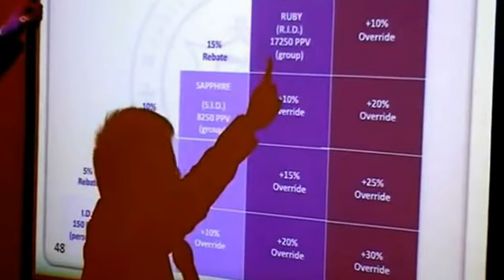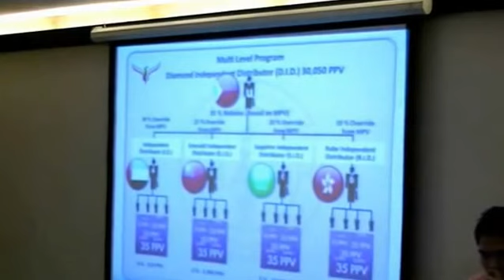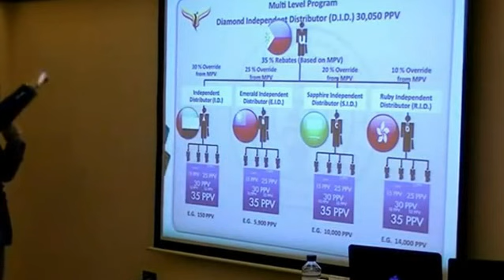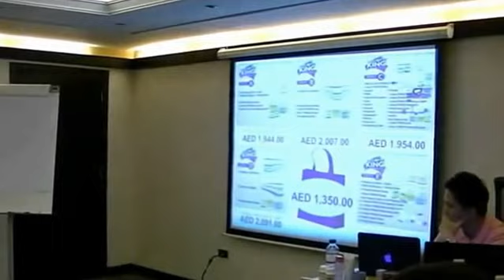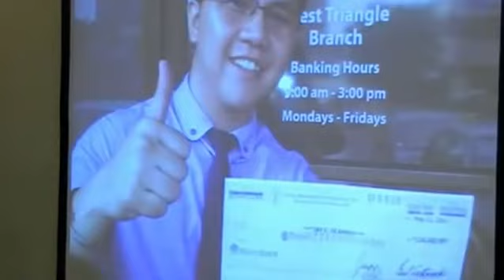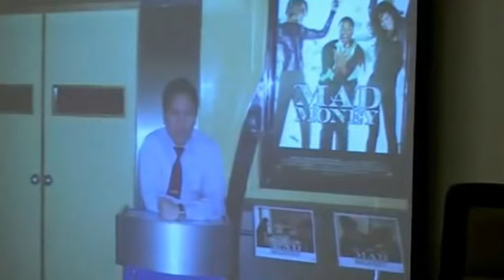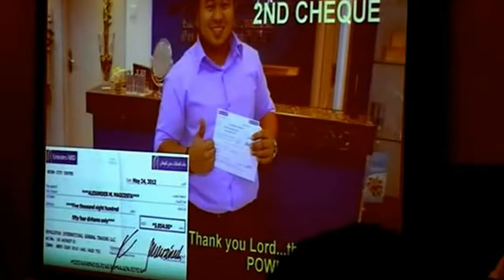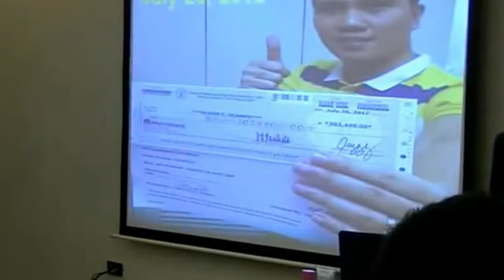ROYALE BUSINESS PRESENTATION - UAE (by Mr. JAY OCAMPO) - PART 3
A detailed presentation of the business program offered by Royale Business Club in U.A.E

Decided to join the business?

Meet the VELOCITY Team that will guide you to your success in Royale